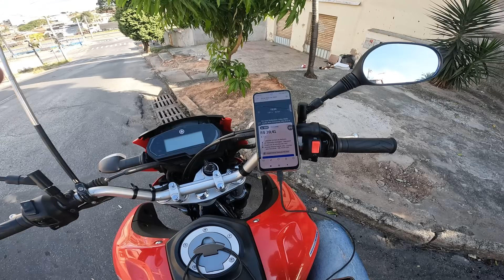SEXTA FEIRA SÓ CORRIDA BOA NA UBER MOTO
💵 Meu KM (Cálculo de Custos)
Planeje Suas Corridas, Otimize Seus Ganhos.